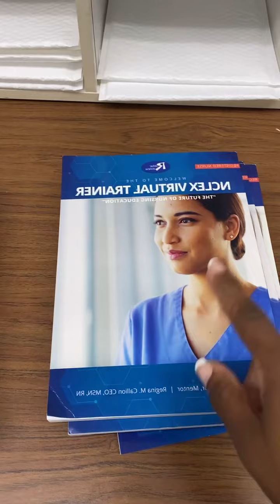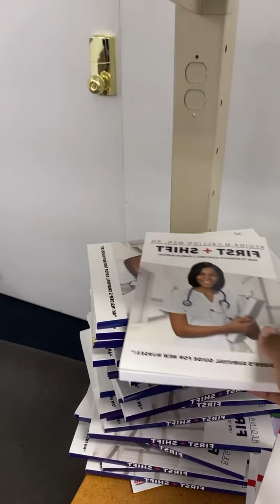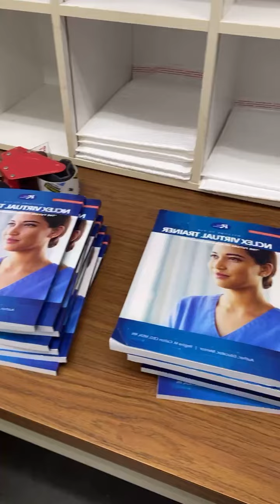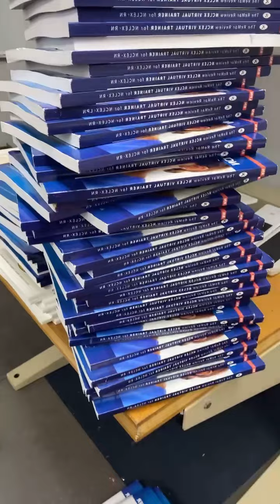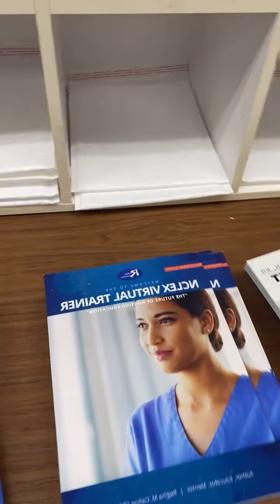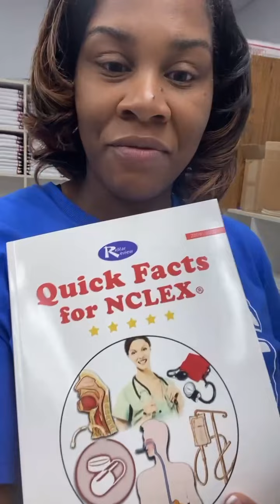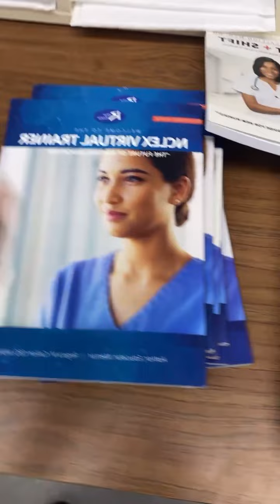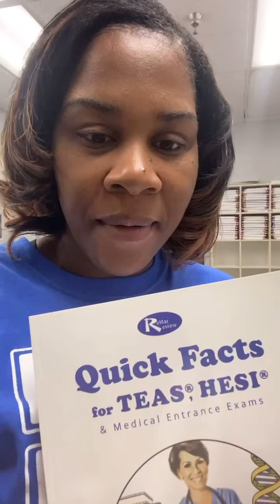Nursing Students are STIMULATING their NCLEX!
Take $180 off with our Flash Sale while supplies last! Go to ReMarNurse.com